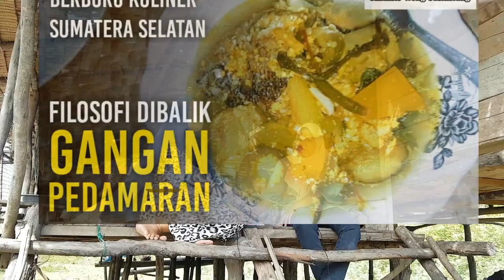Apa Itu Incang incang Pedamaran Kabupaten OKi Sumatera Selatan- Sastra tutur ungkapan hati jenaka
Incang-Incang
salah satu kearifan lokal dari Pedamaran, yaitu incang-incangan, incang-incangan iyolah senih sastra yang dipake untuk ungkapan isi hati
Apa itu incanga-incangan
Incang-incangan dibagi jadi 3 jenis, yaitu
1. Incang-incangan pergaulan
2. Incang-incangan nyanding sukat (nasib malang)
3. Incang-incangan kehidupan dan agama
Incang-incangan terdiri dari 4 baris dalam 1 bait yang bersajak abab, tapi ado kalanyo dalam 1 bait seluruhnyo isi
Isi gelik golkar dan yadi
Incang-incangan saat ini sudah mulai punah, yang dulu menjadi tradisi dan sebagai hiburah sehari-hari, tapi sekarang sudah jarang dipake